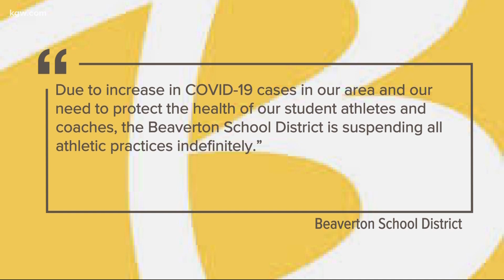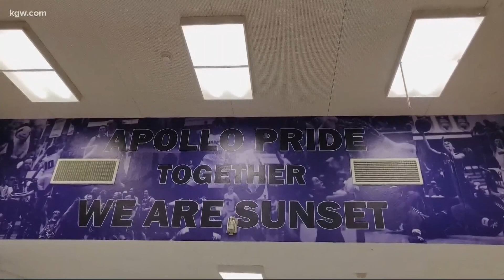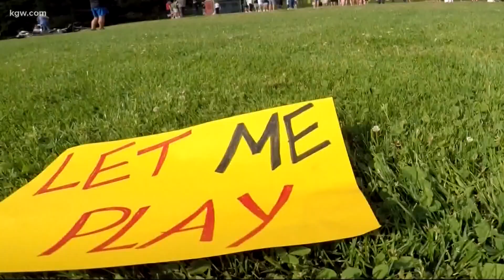Decision on Oregon high school fall sports expected this week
The Beaverton School District this week put a pause on workouts amid the coronavirus pandemic.